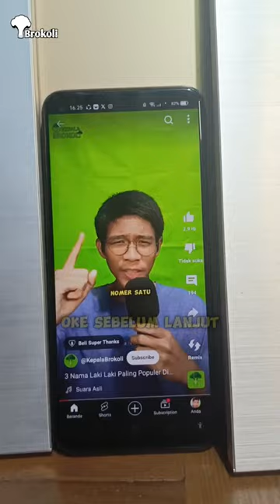Artis Non Muslim ini Khatam 30 Juz Al Qur'an?? - Will Smith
will Smith menjadi sorotan usai dirinya mengkhatamkan 30 juzz Al quran, luar biasa...